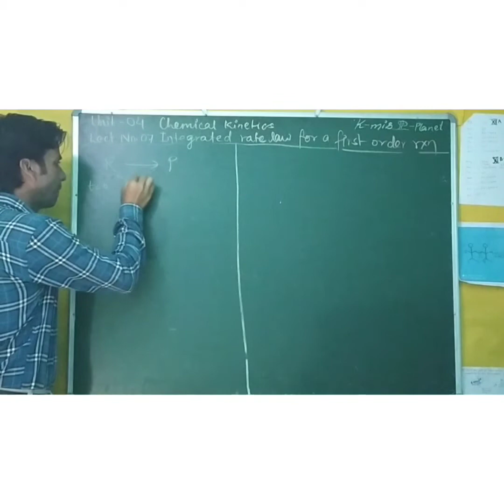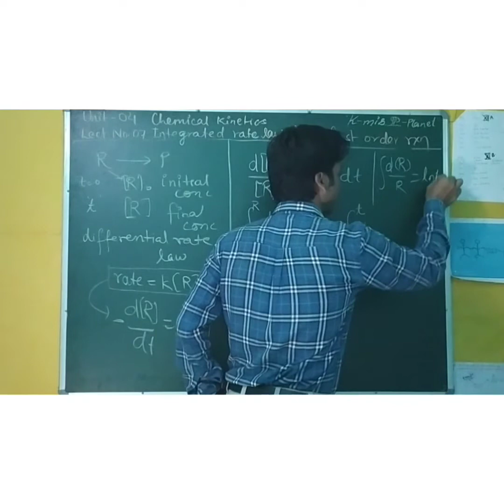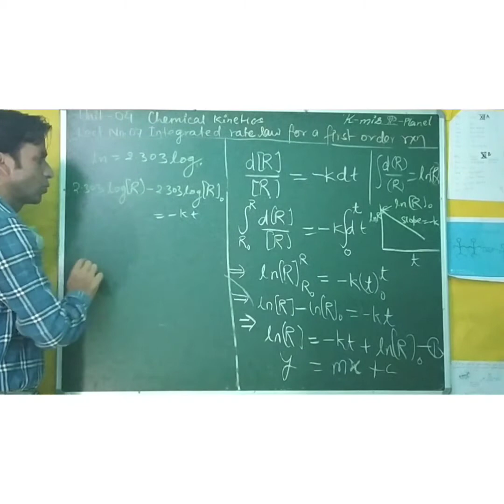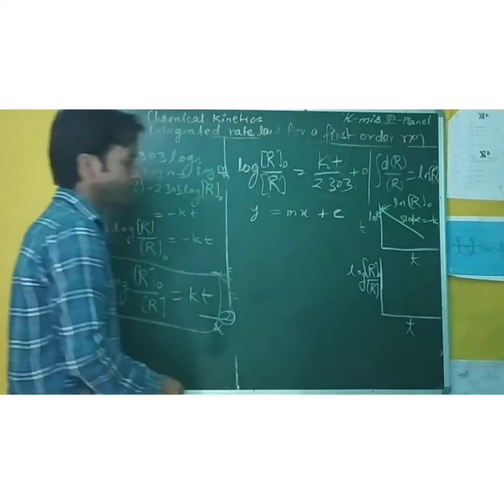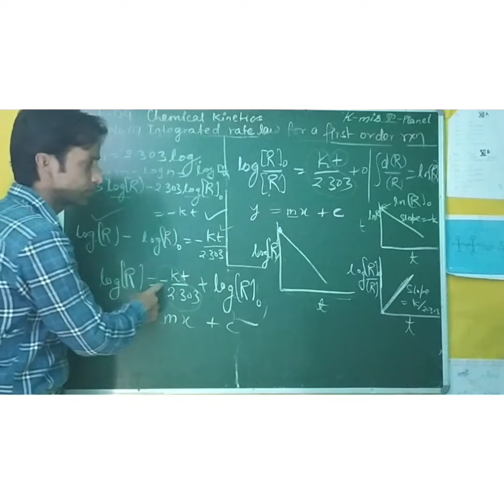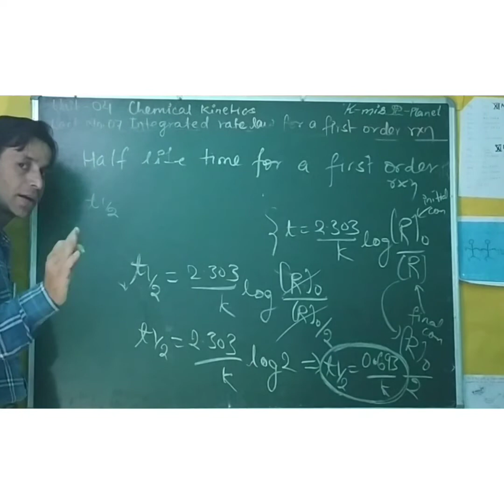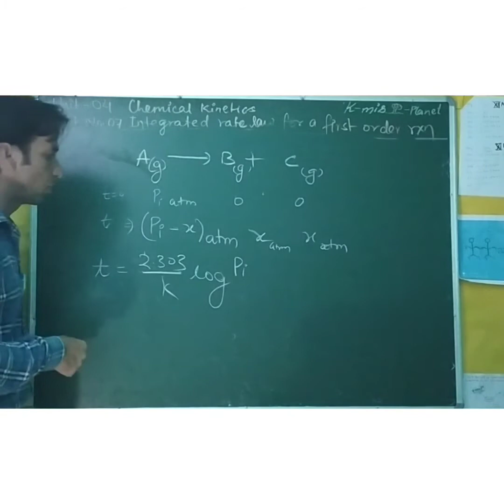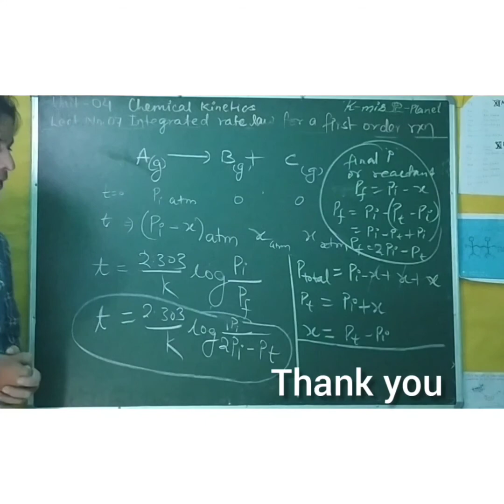Chemical Kinetics lect08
⚛️Integrated rate law for a first order rxn , Half life time and Integrated rate law for a typical first order gas phase rxn⚛️